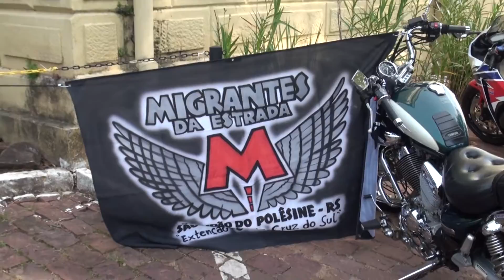Parceiros do Asfalto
Patrocínio:
Apoio: Agro Sandri, Casa Colonial e Peixaria da Beti, Casa dos Estofados, Clube União, Ela Blu, Ergoclass - VHF Office, Essere nel Mondo e-book editora, Inovare, Joalheria e Ótica Kothe, SL Veículos, Studio D, Superforti.